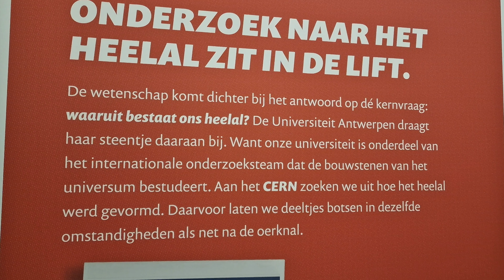CERN in Antwerpen